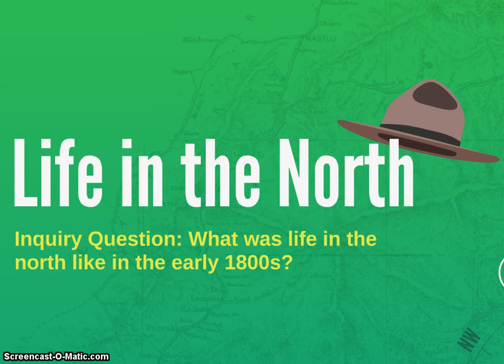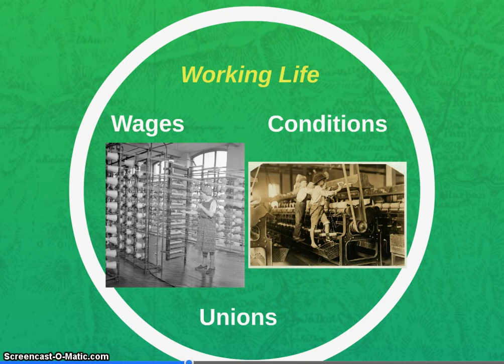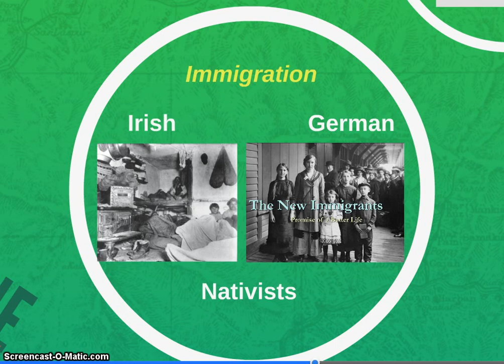6.2 - Life in the North